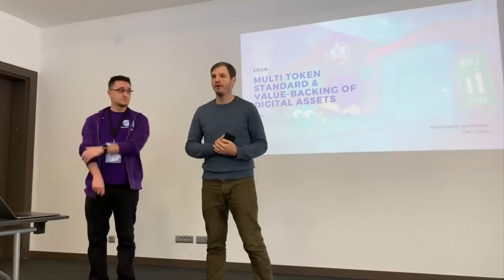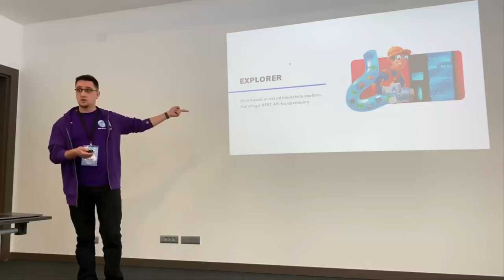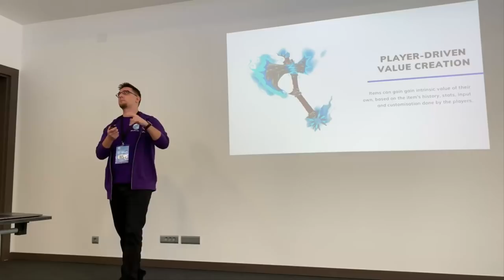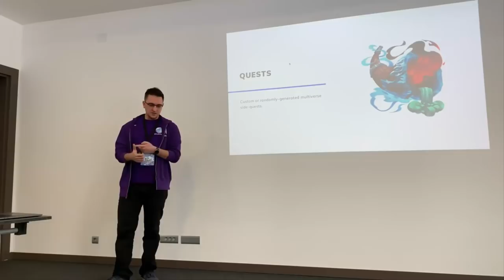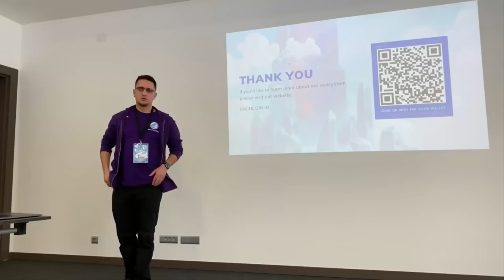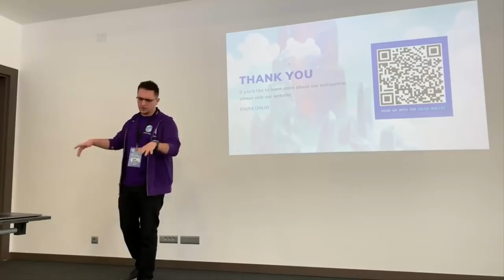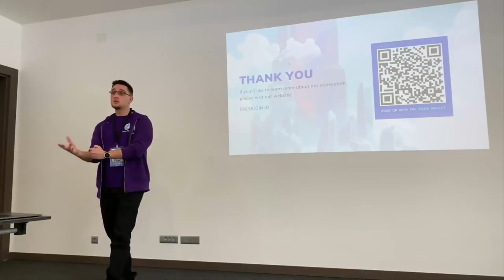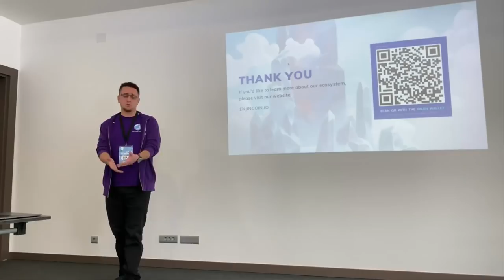Multi Token Standard and Value Backing of Digital Assets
At BLOČK 2018 Conference, Enjin CMO Ilija Rolović introduced and explained the underlying crypto-economic framework of Enjin’s development platform and the ERC-1155 Multi Token standard, as well as how they work in tandem to solve burning issues related to the creation of blockchain-powered, mainstream video games. He will discussed everything from Enjin’s ecosystem of blockchain tools & services to the intrinsic value of digital assets and blockchain-powered gaming multiverses.

ABOUT BLOČK 2018 – NFT Edition is a blockchain developer conference that will took place on December 14 and 15 (Friday and Saturday) at Hotel Castellum and the historical Castle Zrinski in Čakovec, Croatia.